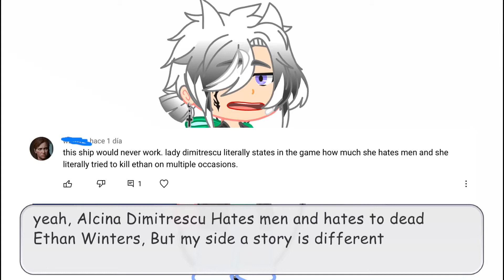Answering some comments about Ethan X Lady Dimitrescu Shipp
If there are frames were I don’t make sense I’m sorry, but remember my first language is Spanish not English, also I’m planning at least 3 more videos with the RE8 Topic